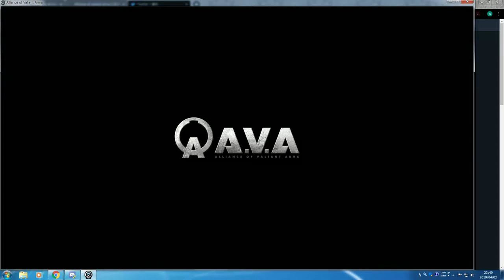野良爆破マッチ AIRPLANE 6-7 Lose